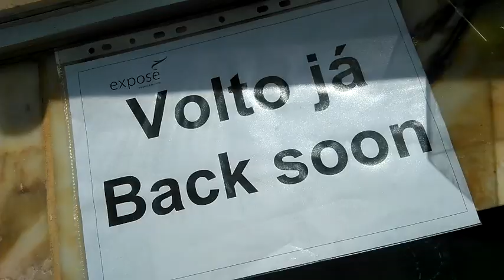VLOG 2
IN DEZE VLOG IS STEF GEEN KATTENMENS, TOON IK MIJN OCHTENDSTOND EN GAAN WE -HUP KNALLEN-

SPECIALE DANK AAN JEBROER VOOR ME GABBER EN MC FIOTI VOOR BUM BUM TAM TAM.